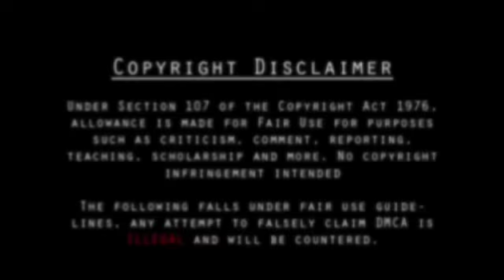Bhimaa Full Movie Hindi Dubbed 2024 | Gopi Chand, Malvika Sharma, Nassar, M | Reviews & Facts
WhatsApp number
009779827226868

Bhimaa is a 2024 Indian Telugu-language fantasy action drama film written and directed by A. Harsha and produced by K. K. Radhamohan. It stars Gopichand in a dual role along with Priya Bhavani Shankar, Malvika Sharma, Nassar, Naresh, Poorna, Vennela Kishore, Raghu Babu, Mukesh Tiwari, Chammak Chandra, Niharika Konidela and Rohini.

Note:- This is not a full movie this is just a review of movie Bhimaa. We will talk about movie review, box office, cast performance everthing related to this movie story explanation etc.

Cast & Characters

Gopichand in a dual role as
Bhimachandra "Bhimaa"
Ramachandra "Ramaa"
Priya Bhavani Shankar as Paari

Ak Movie Facts Entertainment
Thank for the watching video